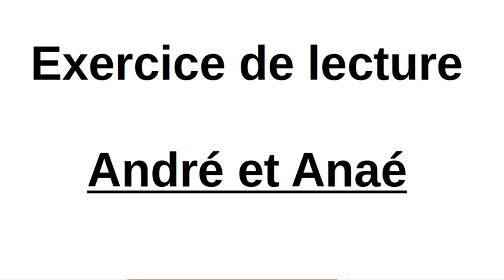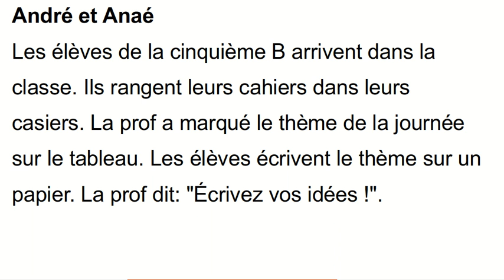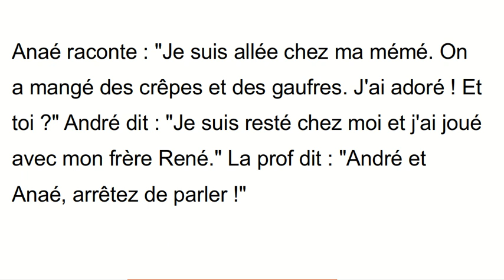Exercice de lecture : André et Anaé